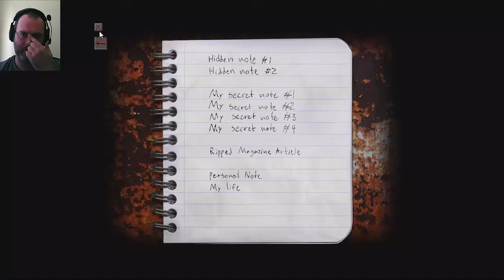Cry Of Fear | Part 18 | Calm Time